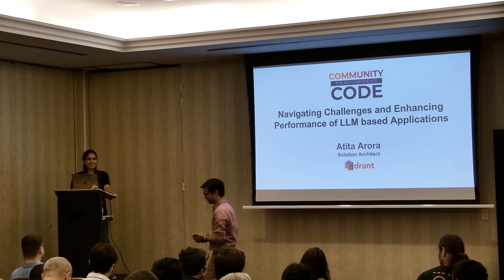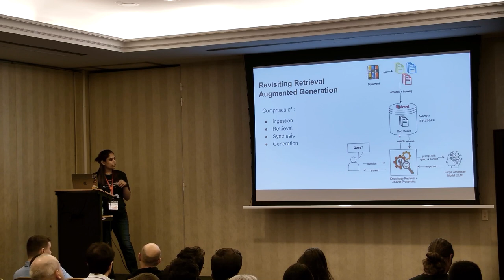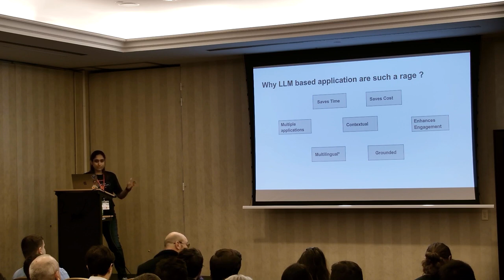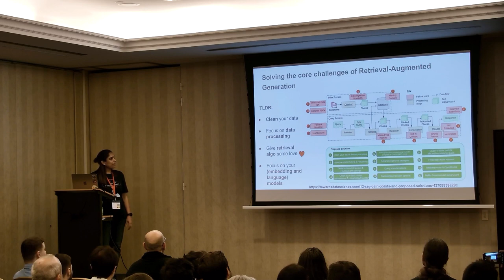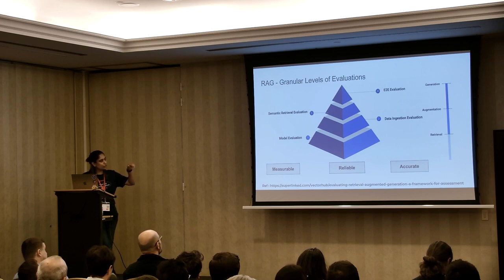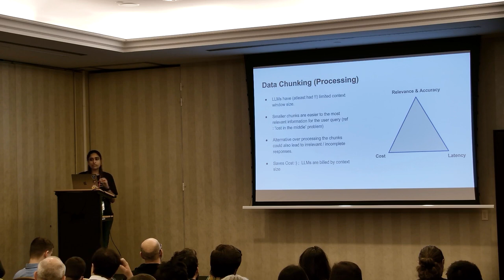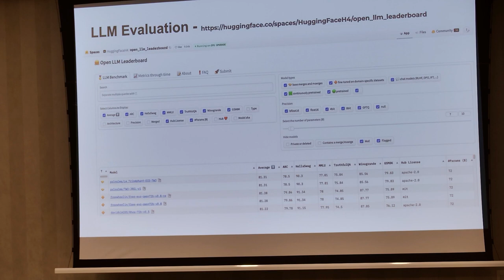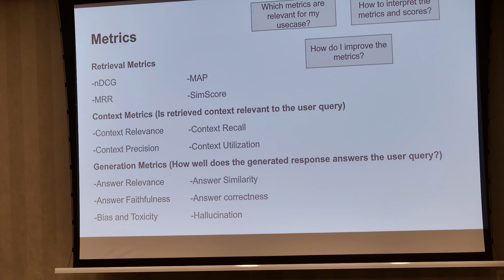Navigating Challenges and Enhancing Performance of LLM based Applications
Retrieval-Augmented Generation (RAG) is probably one of the most popular implementations of LLMs that integrates retrieval and generation models, augmenting AI's understanding of text and improving response accuracy through an information database.
This approach tackles the limitations of traditional generation models by fusing retrieval mechanisms, and enriching outputs with contextual depth and external knowledge.
Evaluating applications using LLMs, such as RAG, is pivotal for confidence and improvement, yet faces challenges like subjectiveness with respect to domain-specific suitability.
This presentation covers essential aspects to assess and optimize RAG performance.

*Atita Arora*
Solution Architect at Qdrant

Atita Arora is a seasoned and esteemed professional shaping the landscape of information retrieval systems. With a robust background spanning from her impactful contributions as a committer in various information retrieval and relevancy workbench projects including Apache OpenNLP to her insightful blogs on leveraging vectors in e-commerce search and an open source implementation called Chorus to pair with.
Her commitment to calibrating the essence of "good" in information retrieval systems through OTB metrics and user-centric approaches reflects her dedication to enhancing user experiences.
As a fervent believer in diversity and inclusion, Atita actively champions initiatives to foster inclusivity in the domains of search and data science. She's a proud representative of the Women of Search Group and a member of various DEI forums , striving to create a more inclusive environment in tech.
Currently immersed in groundbreaking research on evaluating RAGs, Atita continues to drive innovation and positive change in the realm of information retrieval while advocating for diversity, making her a true trailblazer in technology and inclusivity.